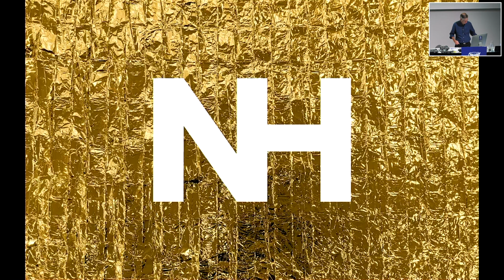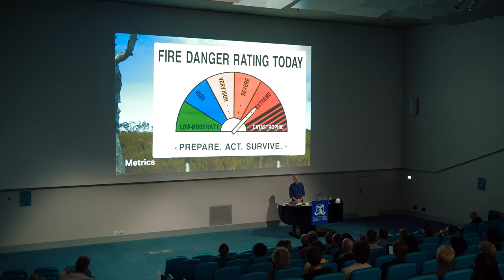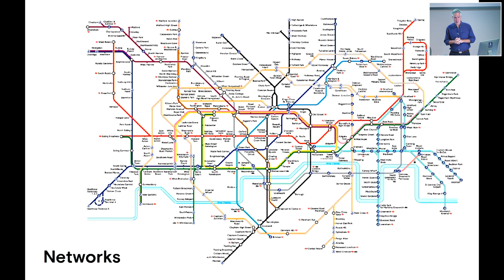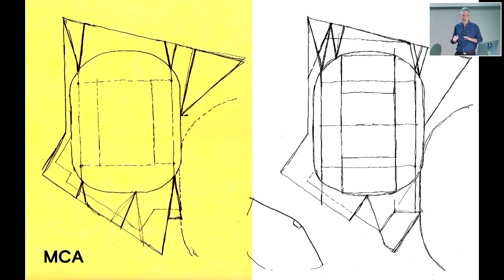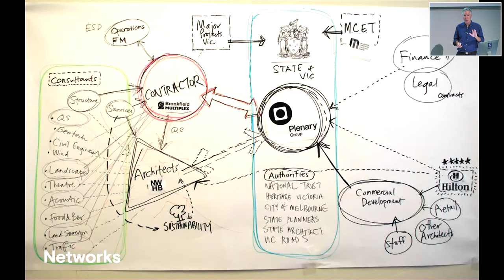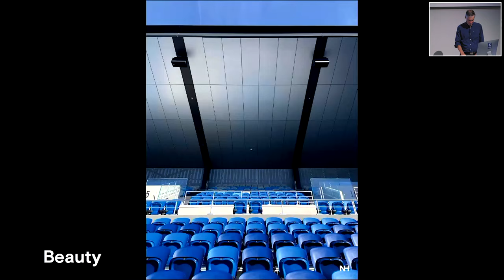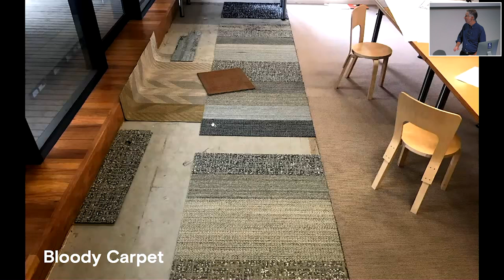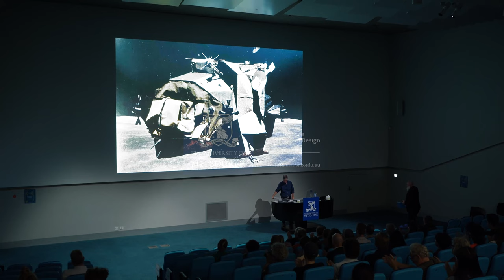NH Architecture - There is no/only public architecture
Keynote lecture: There is no/only public architecture

Hear NH Architecture Director Hamish Lyon discuss public architecture - how has it changed, and why?

Who cares about public architecture?
Does the Public?
Who are “the Public”?

The global Pandemic, over recent years, has clearly brought this issue into sharp focus. Despite the daily public press conferences, statistical analysis, graphs and endless algorithms for future death rates, a positive an unforeseen side-effect has emerged. It has reinvigorated the idea of local communities and collective good-will.

But still the question remains, who are ‘the public’.

The confluence of ideologies and the complexities surrounding the definition of ‘who are the public’, reached a moment of contemporary clarity when the Federal and State Health authorities decided to close or limit access to schools, weddings, funerals, church’s and institutions, while continuing to allow supermarket’s and hardware stores to proceed with their mercantile commerce. The strange paradox, that buying a hammer or a garden hose was easier than getting married or burying the dead.

So what can architecture contribute to reinvent the need for collective and community spaces? The answer is hope and optimisms.

I recently heard a student in the mid-years of his studies confidently announce, as architects, ‘we make volume to house program’. I suggest, through naivety, he made a profound and very contemporary statement.

Over the last two years Melburnian’s have witnessed the Opening night of the Ballet on Margaret Court tennis arena, Drive-in movies inside the exhibition hall at the Melbourne Convention Centre and the world Heritage listed Royal Exhibition Building in Carlton, the seat of Australia’s first National Parliament, become a major medical hub for vaccine and COVID testing.

“Volume to house program” seems an accurate, clinical and pertinent statement.

The message is clear, Architecture and the community are resilient.
The NH studio supports the need for all our projects to have many diverse lives over their time and to serve the community. (Public)

This event is part of Melbourne Design Week 2022, an initiative of the Victorian Government in collaboration with the NGV.